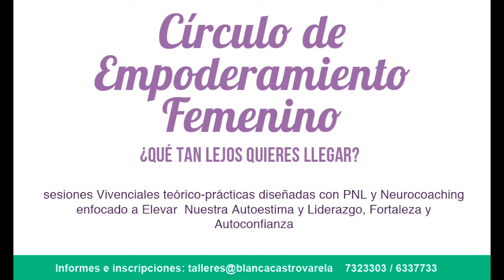Blanca Castro Varela las invita al Círculo de Empoderamiento Femenino